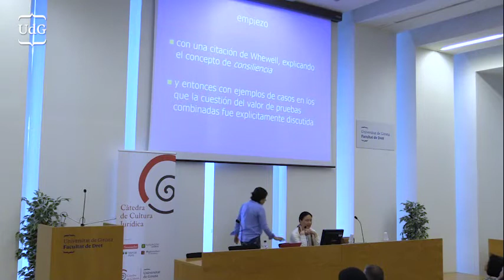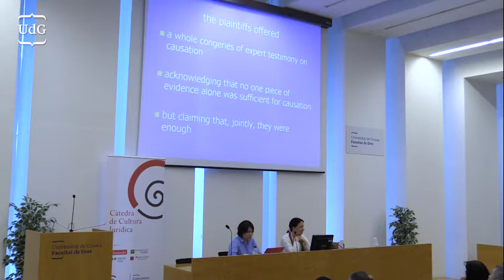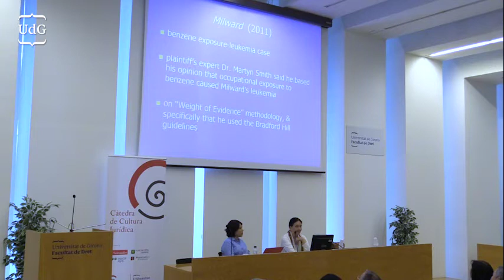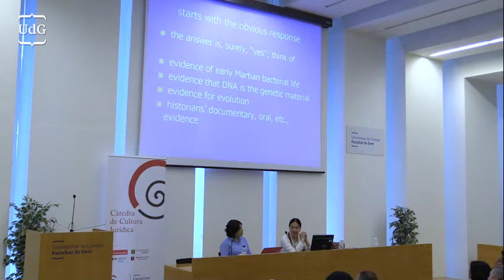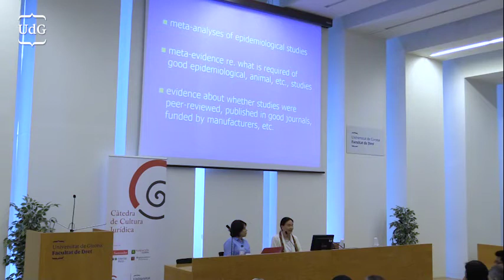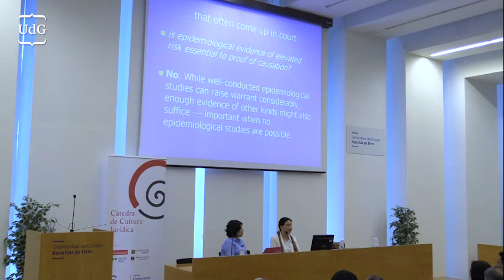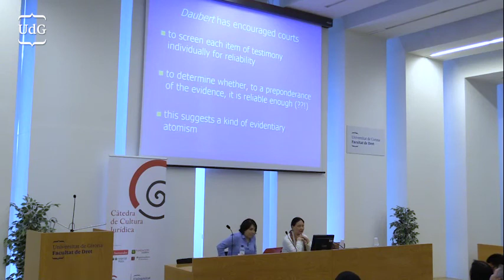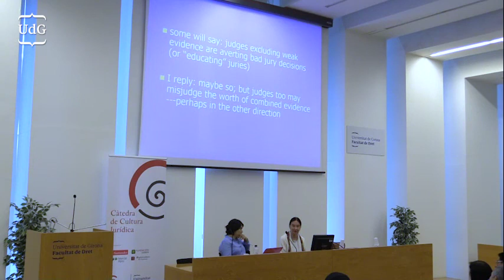Susan Haack, Proving Causation: The Weight of Combined Evidence. Master Razonamiento Probatorio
Seminario que se enmarca dentro de la fase presencial de la 1a edición del Máster en Razonamiento Probatorio organizado por la Cátedra